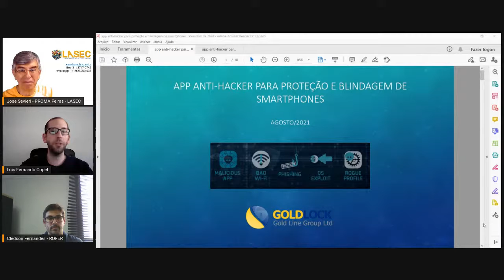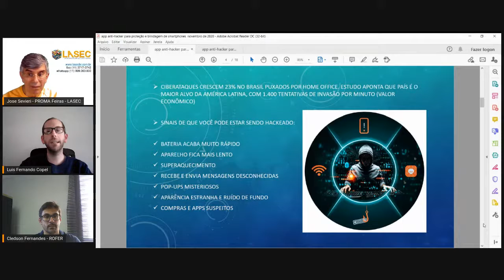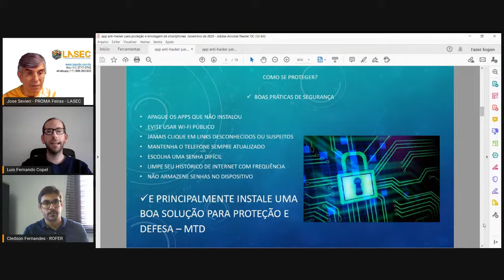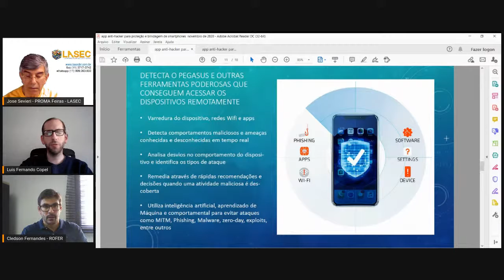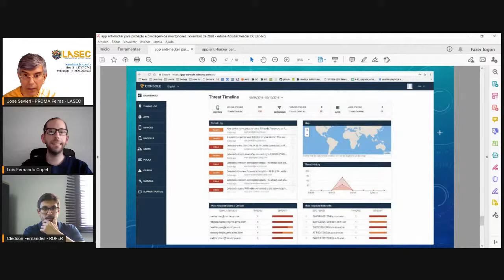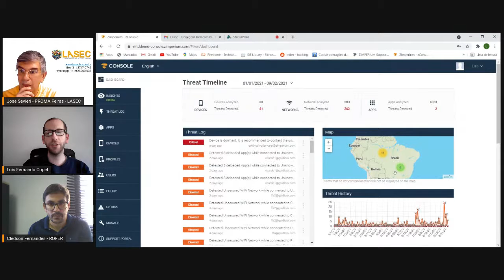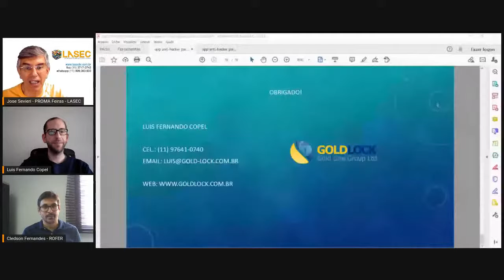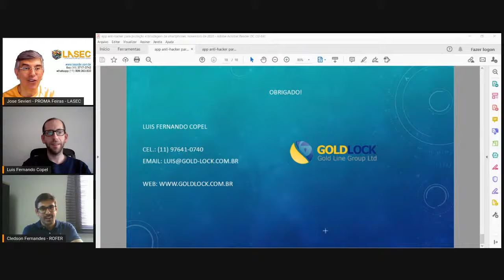PROTEÇÃO E BLINDAGEM DE SMARTPHONES CONTRA ATAQUES DE HACKERS